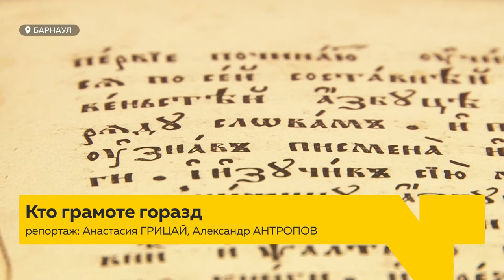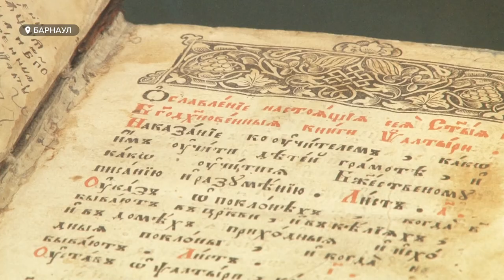Как учили на Руси: в Барнауле откроется тематическая выставка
В преддверии учебного года в Барнауле начнет работу выставка, посвященная образованию детей на Руси. Познакомиться с редкими историческими экспонатами, среди которых есть Псалтирь и Азбука, можно будет в Государственном художественном музее края. Сейчас там идут последние приготовления к показу.